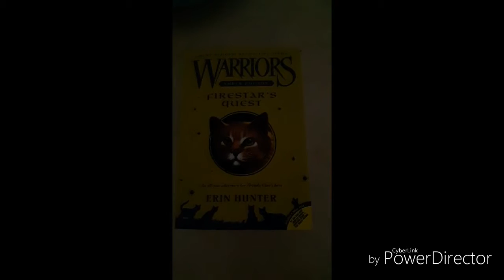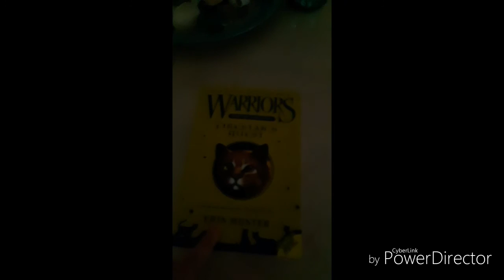Opening Firestar's Quest